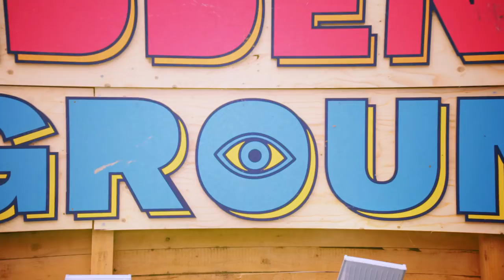YoungCapital Festival Aftermovie 2018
Work hard, party harder. Dít zijn de bedrijfsfeestjes bij YoungCapital. Wil jij ook een ticket?